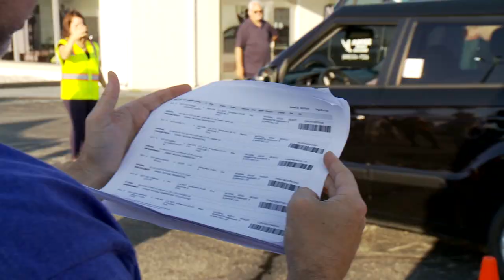ADESA Mobile Auctions | Promo Version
With ADESA Mobile Auctions, we bring the auction to you. Spend less time away from the dealership, and keep cars on your lot longer for retail customers.